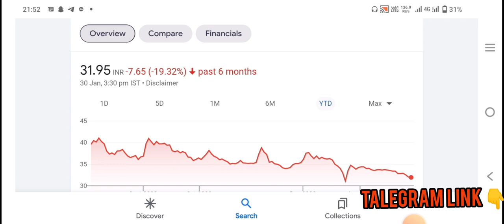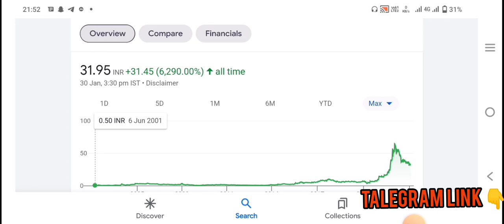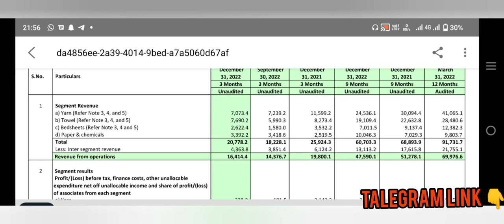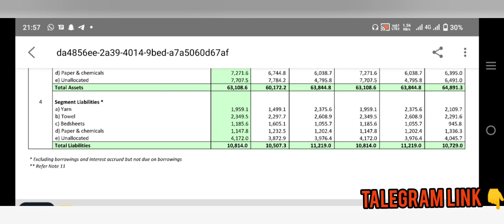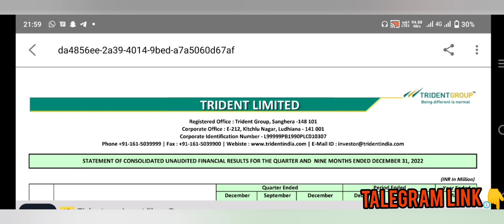Trident Ltd mid term Target / TRIDENT Ltd SHARE Long term Targets / trident share Latest News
अडानी का बड़ा बयान अब होगी मोटी कमाई || Stock Market News || Adani share ||

Budget 2023 Latest Updates : New Income Tax Limits For AY 2023-24 | Income Tax Saving Updates 2023 | Stock Market News

क्या होगा अदानी का फैसला,क्या होने वाला है stock market मे || Stock Market News ||

अब तो Hindenburg फस गया अगर ऐसा हुआ तो | adani group | stock market | adani scam| adani shares crush

12% club link

Union Budget 2023 : एक फरवरी को देश का नया बजट सामने आएगा. ये बजट पांच वजह से बहुत महत्वपूर्ण है. पांचों कारणों के पीछे एक चीज कॉमन है और वो है भारतवर्ष का नागरिक जो एक वोटर भी है, इसलिए बजट सरकार के हाथ में वो जादू की छड़ी है जिससे वो महामारी से आर्थिक नुकसान को दूर करे.

Video is educational purpose. Non profit, educational, or personal use tips the balance in